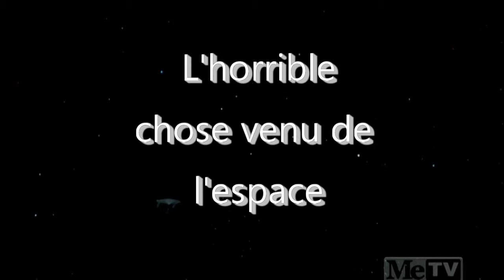Star Trump The wrath of Con